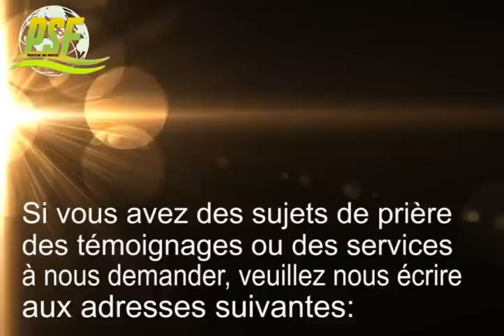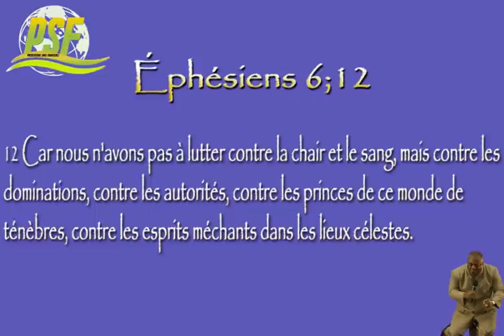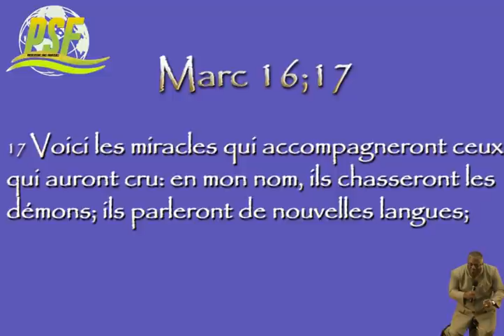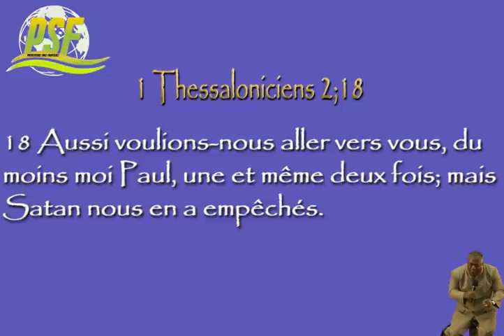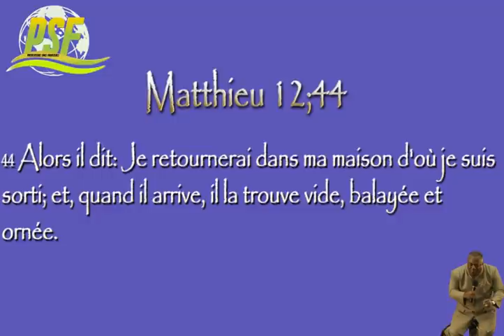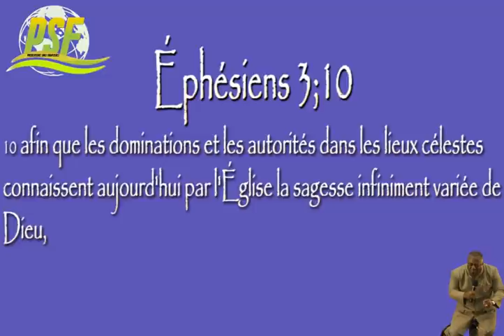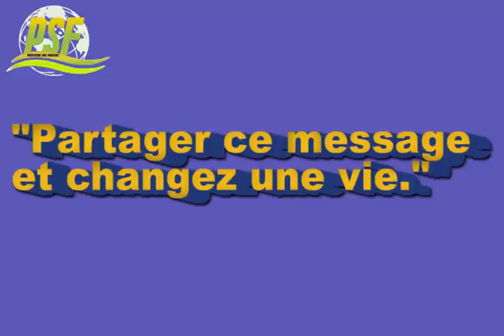LE COMBAT SPIRITUEL, S'OCCUPER DES FORCES INVISIBLES - ARCHBISHOP DUNCAN WILLIAMS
Pour écouter d'autres prédications enrichissantes de Archbishop N. Duncan Williams en FRANCAIS, bien vouloir visiter la playliste suivante.

Esaïe 55:11 s’applique à avotre vie en ce moment: “Ainsi en est-il de ma parole, qui sort de ma bouche: Elle ne retourne point à moi sans effet, Sans avoir exécuté ma volonté Et accompli mes desseins.”
La parole de Dieu est en train de produire son effet sur votre vie. Vous n'écoutez pas en vain et vous n’êtes pas ici par hazard. vos pas ont été intentionnellement guidés par Dieu et nous croyons que c’est Lui qui vous a conduit ici aujourd'hui. Ecoutez avec votre esprit, recevez toutes les promesses de Dieu pour vous, observez ses instructions et votre vie ne sera plus jamais la même.
Vous êtes béni. Amen!